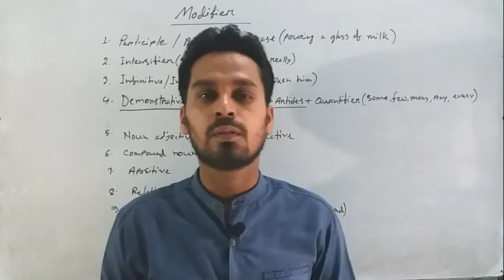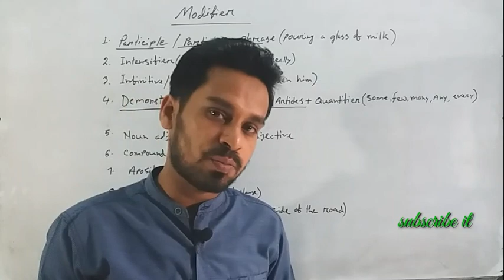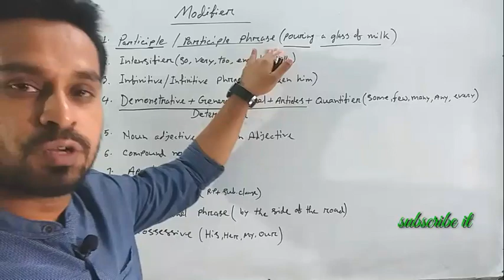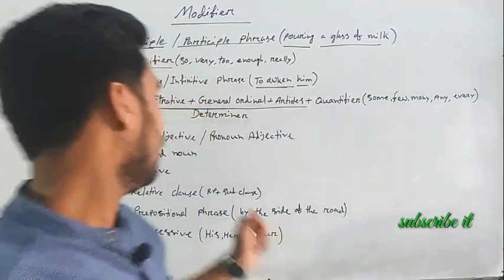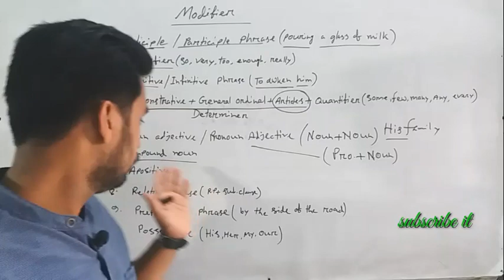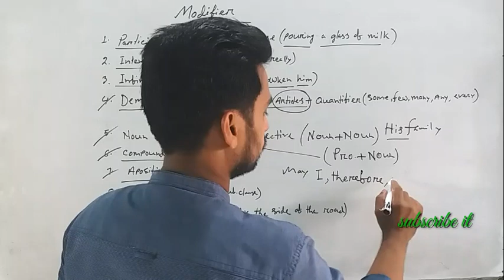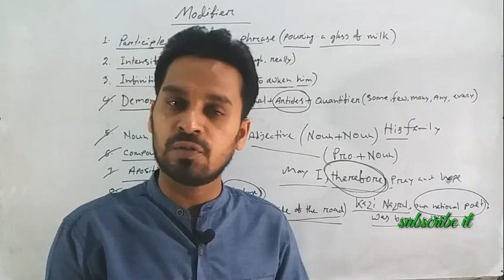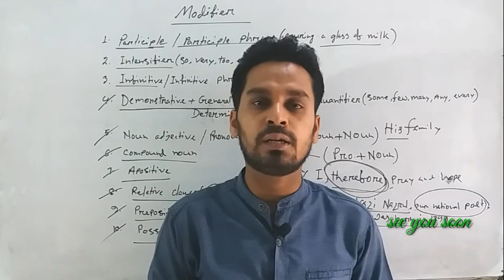Modifiers| Correct use of Modifiers|Using Modifiers|Thy Lighthouse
Modifiers| Correct use of Modifiers|Using Modifiers| English Grammar|HSC English Grammar|Thy Lighthouse